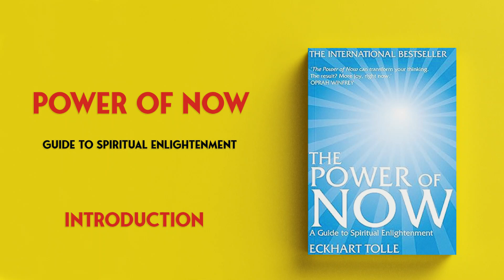THE POWER OF NOW - ECKHART TOLLE - INTRODUCTION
Discover the Transformative Power of the Present Moment in Eckhart Tolle's "The Power of Now"

Are you ready to unlock the secret to lasting peace and happiness? In "The Power of Now," Eckhart Tolle invites you on a profound journey into the heart of the present moment. This groundbreaking guide offers a revolutionary approach to life, revealing how our minds often trap us in regrets about the past and anxieties about the future. With clarity and insight, Tolle shows how embracing the present moment can dissolve these mental barriers, leading to a deeper sense of tranquility and fulfillment. Whether you're seeking inner peace or a fresh perspective on life’s challenges, "The Power of Now" is your essential companion to living fully and joyfully in the here and now. Dive into this transformative book and discover how to harness the extraordinary power of the present to reshape your life.